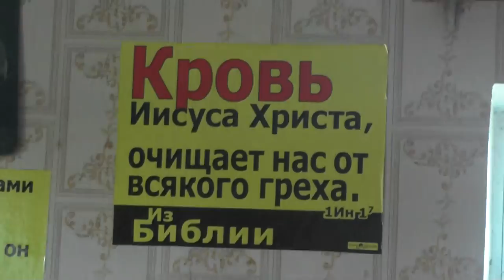Раскрытие тайны – как начинается любая война и мировая. 01. 07. 2017